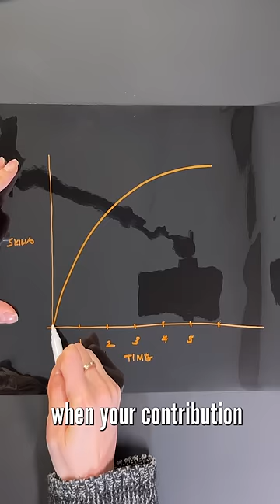There's more than one way to have a career